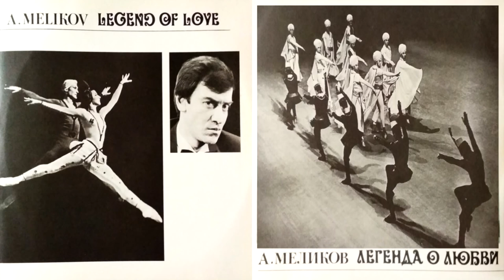Arif Melikov "Legend of love" - Ариф Меликов "Легенда о любви" Part 3